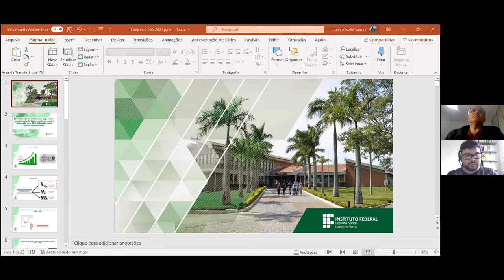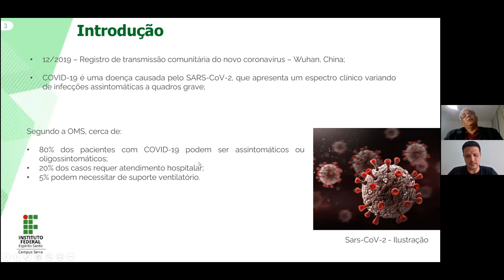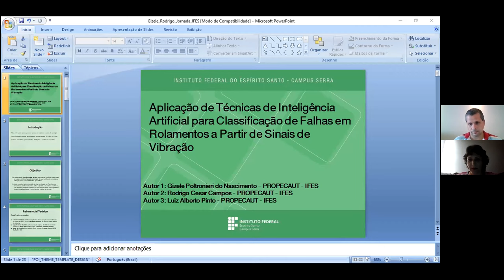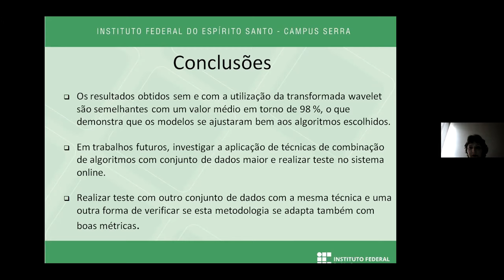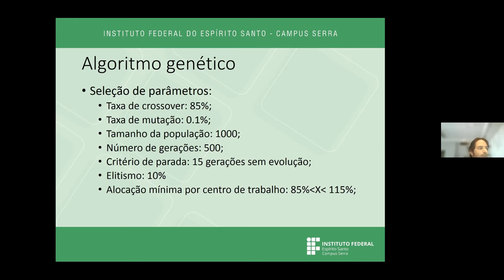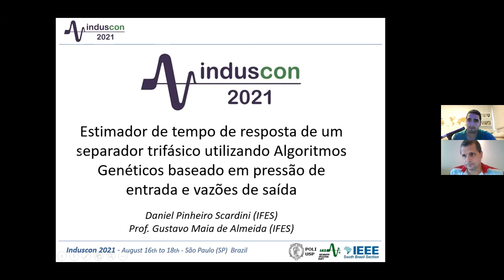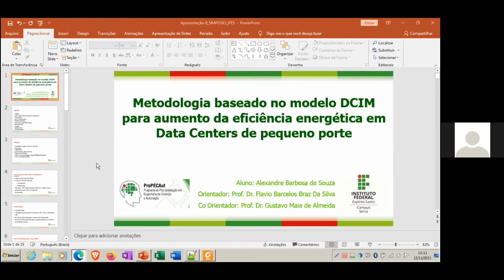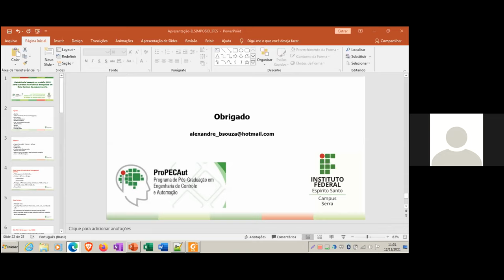Sala PROPECAUT 1. Dia 5 - Manhã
ProPECAut - Apresentação de trabalhos dos alunos do programa